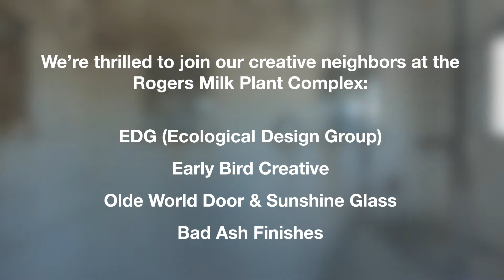Verdant Studio's New Home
Take a drone tour of Verdant Studio's new home at the Historic Rogers Milk Plant. This historic complex is now home to Verdant Studio, EDG (Ecological Design Group), Early Bird Creative, Olde World Door & Sunshine Glass, and Bad Ash Finishes.